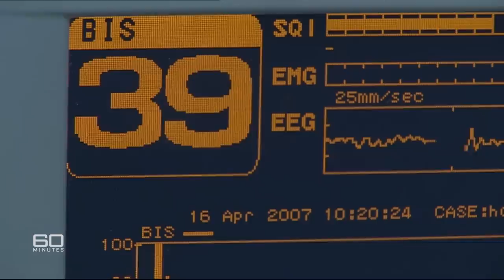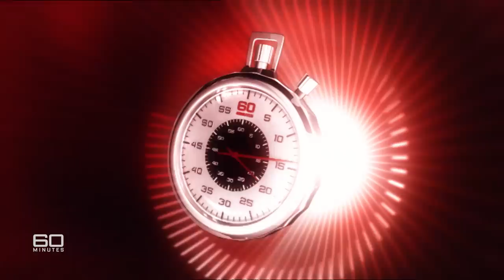Inspirational brain surgeon diagnosed with terminal tumour | 60 Minutes Australia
Full Episodes | Never Say Die (2007)

Even before Peter Overton met him, he had a feeling Professor Chris O'Brien was special. Like many of you, Peter first saw him on the television, on RPA. With his warmth, his decency, his humanity, Chris just lit up the screen. And Peter can assure you, in the flesh he's exactly the same. One of the good guys, one of Australia's most renowned cancer surgeons, dedicated to saving the lives of others. But in one of those devastating twists of fate, he's now fighting to save his own life. Not only that, it's a brain tumour - one of the deadliest cancers around. In fact, only a handful of patients survive. Naturally, Chris O'Brien's determined to be one of them.